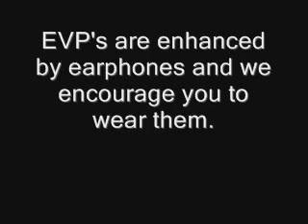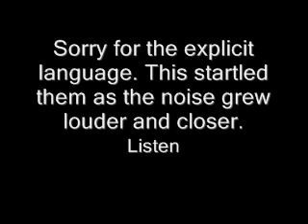R.I.P-Sloss Furnaces- EVP's part 1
EVP's we captured at Sloss Furnaces